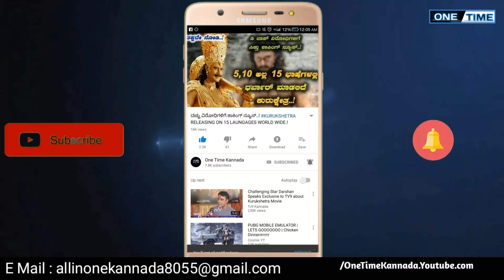ಒಡೆಯ ರಿಲೀಸ್ ಡೇಟ್ ಫಿಕ್ಸ್..! Odeya release date fix ! DBoss Darshan Thoogudeepa